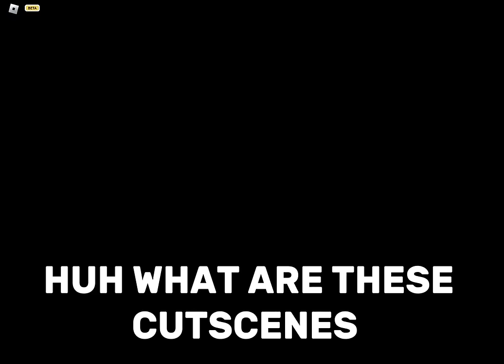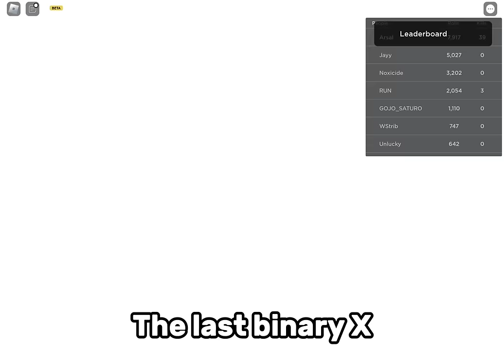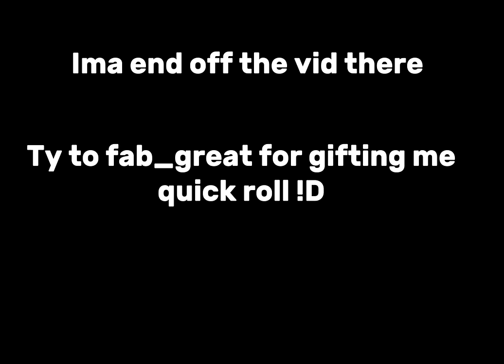Hades rng might be better then Sols rng... (Roblox)